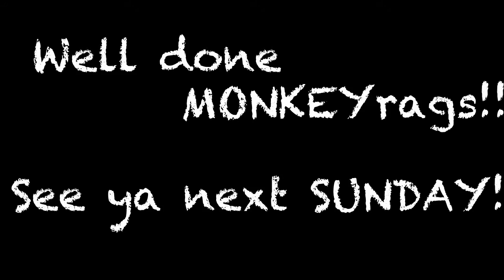ACROYOGA RAGLAN #2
Thank you so much again to all participants of the 2nd and 3rd acroyoga class at The Raglan Yoga Loft. It's wonderful to see how all of you enjoy playing and helping each other without no matters if you are beginner, if you come with a partner or alone , if you are big or small :) May the acroyoga bring this happiness and kindness  to our daily life :)